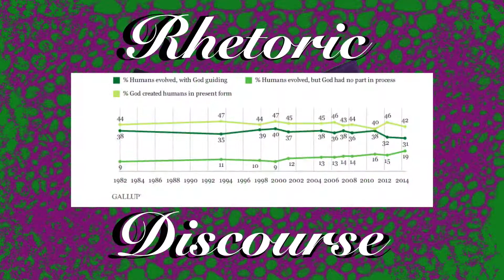Re: What all atheists need to believe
CMI builds a strawman, because making actual arguments is too hard.